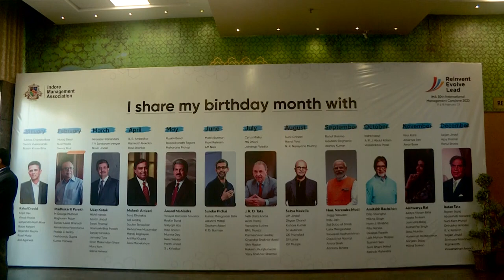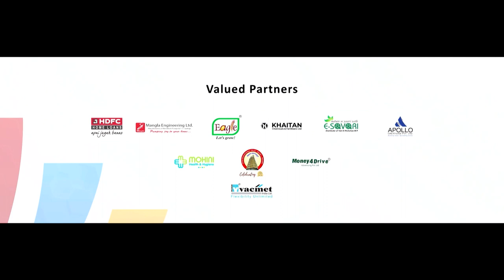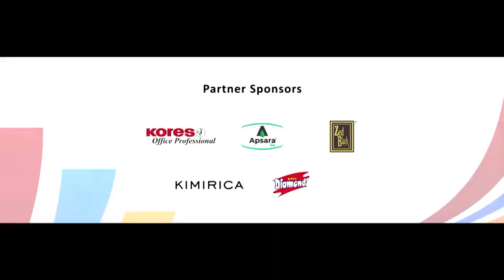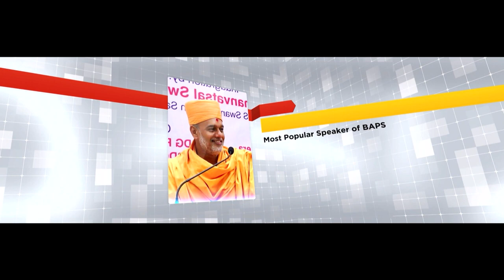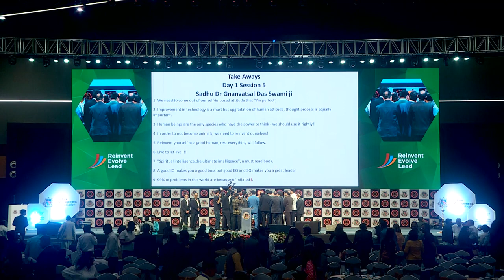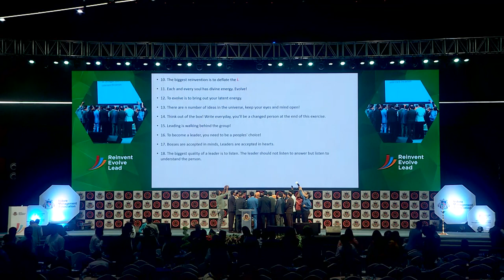Reinvent, Evolve & Lead by Gnanvatsal Swami